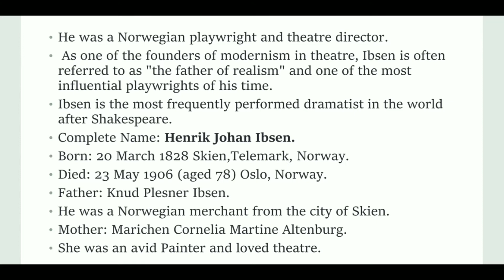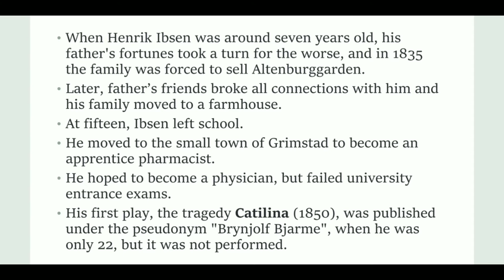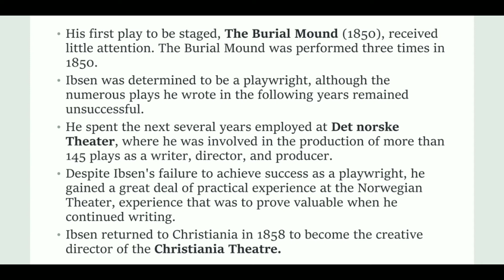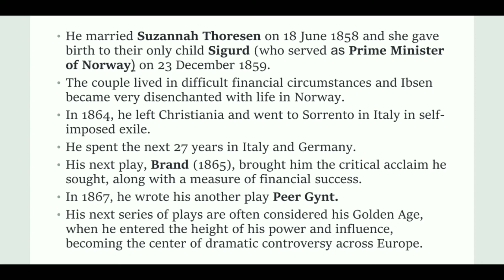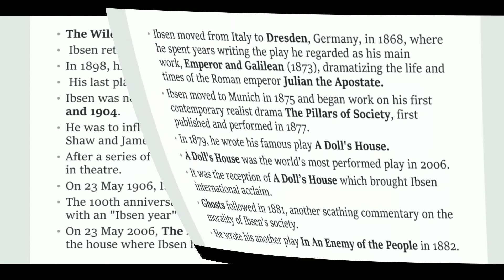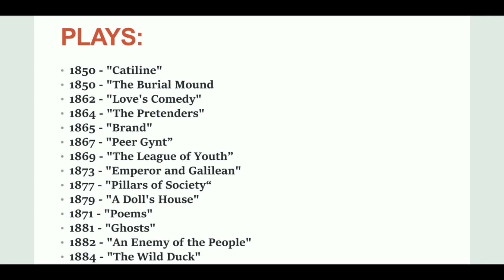Henrik Ibsen biography in Hindi/Urdu. 60+ points explained..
Henrik Johan Ibsen (/ˈɪbsən/;] Norwegian: [ˈhɛ̀nrɪk ˈɪ̀psn̩]; 20 March 1828 – 23 May 1906) was a Norwegian playwright and theatre director. As one of the founders of modernism in theatre, Ibsen is often referred to as "the father of realism" and one of the most influential playwrights of his time. His major works include Brand, Peer Gynt, An Enemy of the People, Emperor and Galilean, A Doll's House, Hedda Gabler, Ghosts, The Wild Duck, When We Dead Awaken, Rosmersholm, and The Master Builder. Ibsen is the most frequently performed dramatist in the world after Shakespeare,and A Doll's House was the world's most performed play in 2006.